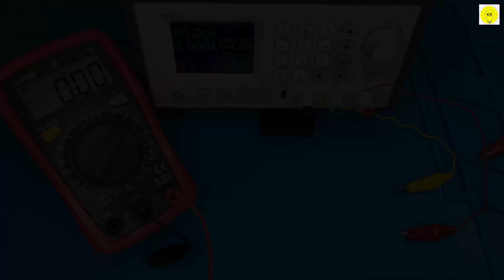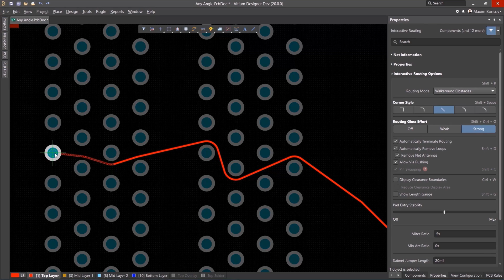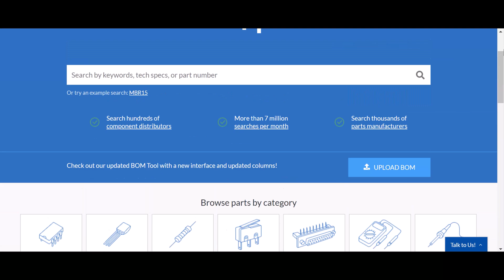boost converter 3v to 12v Voltage Converter Trying to build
To buy all tools from here 👇👇
DIY Boost Converter , How to step up DC voltage efficiently
Just a Simple Piece of Wire INDUCTOR in a Joule Thief Circuit
A boost converter is a vital component in any electronic device that requires a high voltage output from a low voltage input